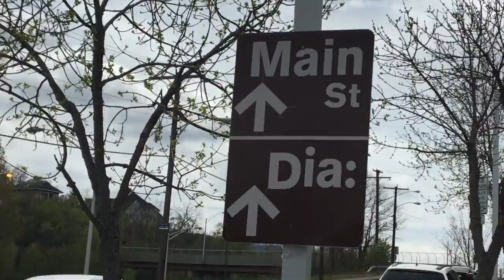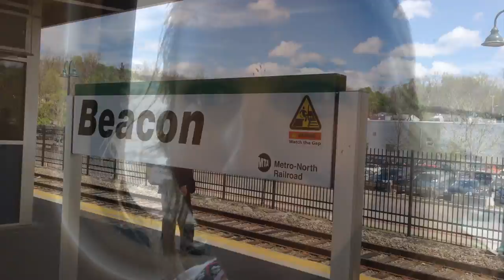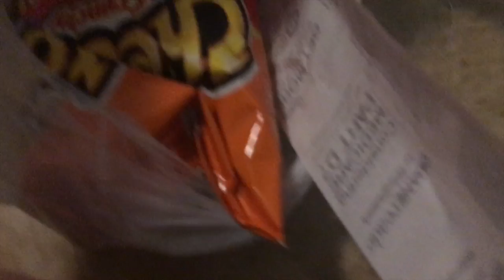LOST IN UPSTATE NY INSTALLATION ART - DIA BEACON - DAILY LIFE OF EVE #15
HAY - is for horses
Hope you guys enjoy these daily lifes! Let me know what kind of videos you want to see more of!
xoxo
-Eve